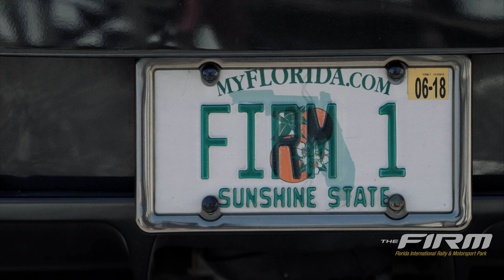Driver's Club at The FIRM: More Florida Track Days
Track day enthusiast?  Driver's Club at The FIRM lets you fuel your passion. If you want to make the most of your weekends, this is the right place to drive.

Become a Driver’s Club Member to enjoy exclusive member benefits including an annual pass to Open Track Days, driving instruction, discounts, and more.